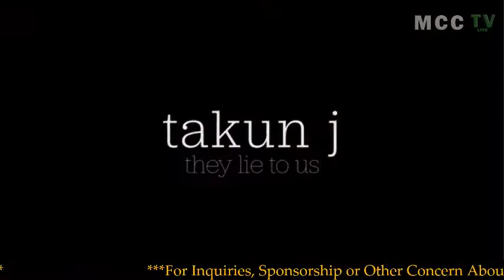MCC DRIVE With Colorful Tarkun J & Kpokolo Kpakala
MCC DRIVE With Your Host BrownDrugs In an Exclusive Chat with Colorful Tarkun J & Kpokolo Kpakala on MCCTV